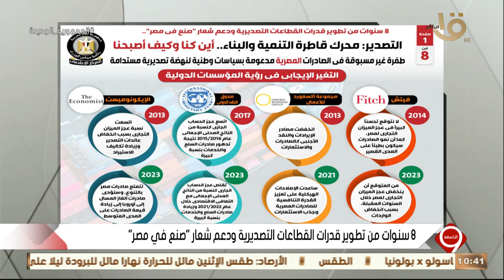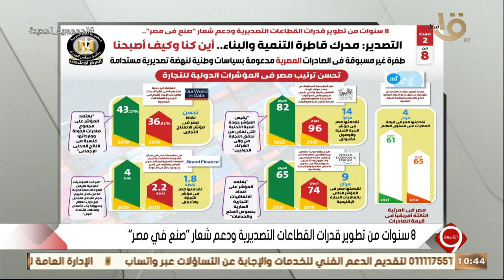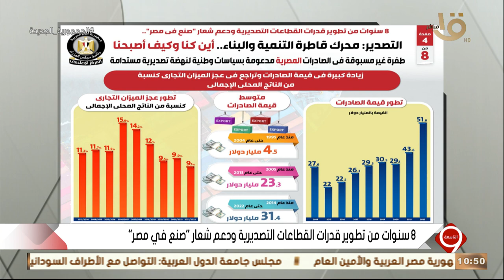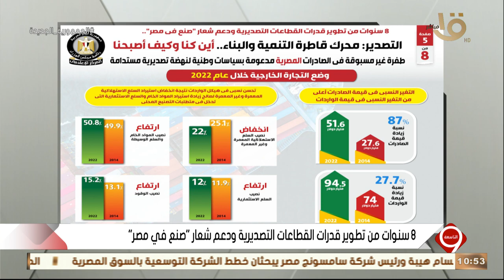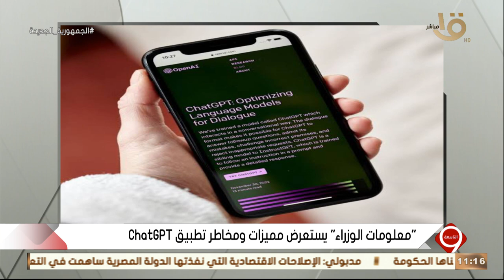كاملةالتاسعة | كيف يعزز الحوار الوطني من ملف الصناعة؟ .. حلقة كاملة 7-5-2023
التاسعة | كيف يعزز الحوار الوطني من ملف الصناعة؟ .. حلقة كاملة 7-5-2023